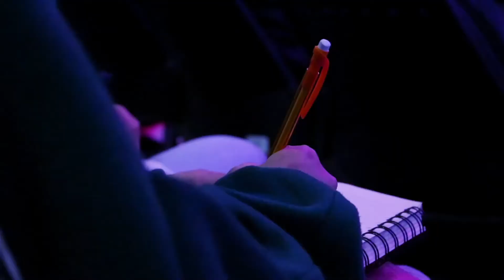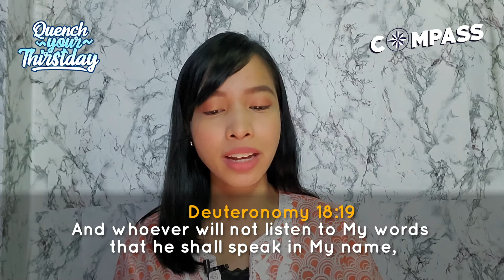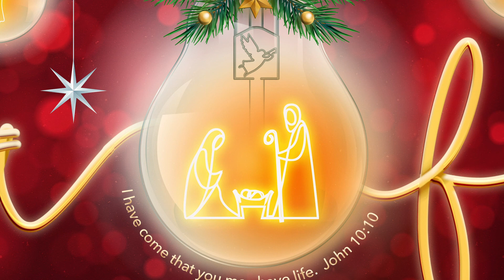Desteened Nation - December 10, 2020 EP 89